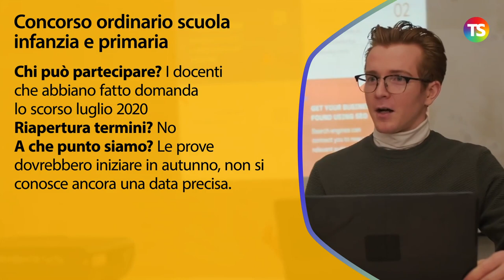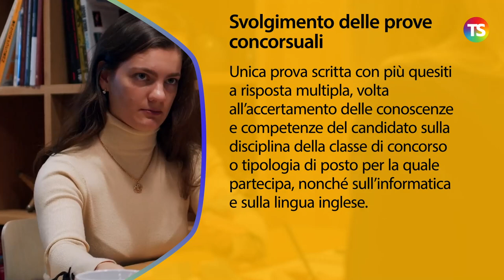Concorsi scuola 2021: quali in arrivo dopo l'estate? Chi può partecipare?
concorsiscuola tecnicadellascuola Si profila un autunno caldo per la scuola. I concorsi terranno banco. In particolare, si sbloccheranno i concorsi ordinari ed è in arrivo una procedura concorsuale straordinaria dedicata ai docenti precari con almeno tre anni di servizio. E non solo. Dal basso è forte la spinta per rimettere in moto anche il concorso straordinario abilitante, rimasto fermo al bando.

Il punto della situazione sui concorsi nel nostro VIDEO.